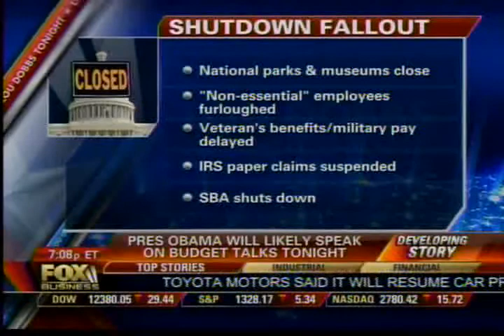ICYMI: Rep. Jack Kingston discusses budget showdown on Fox Business Network's Lou Dobbs Tonight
In case you missed it, Congressman Jack Kingston (R-GA) appear on Fox Business Network's "Lou Dobbs Tonight" to discus the budget showdown and the need to rein in spending.